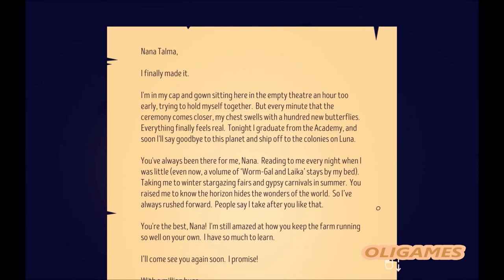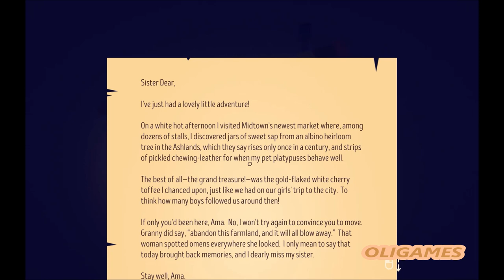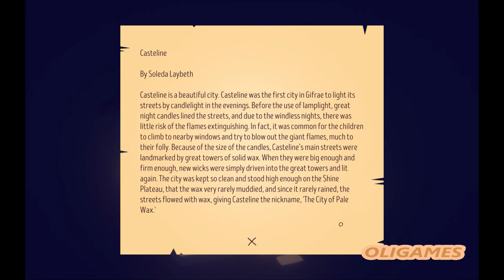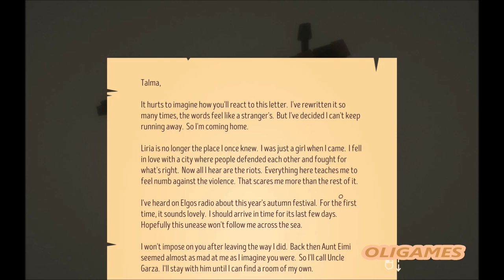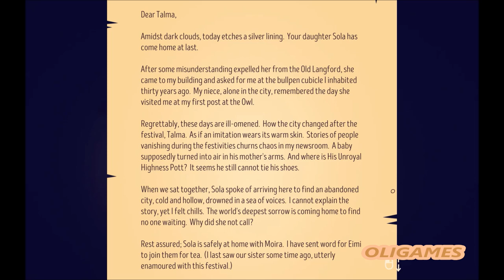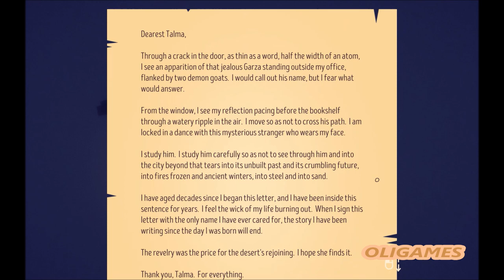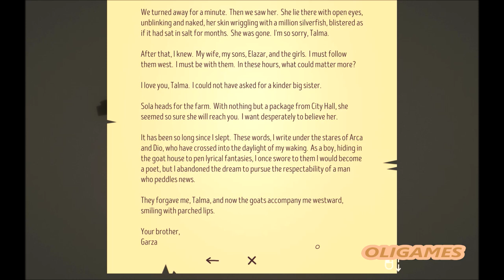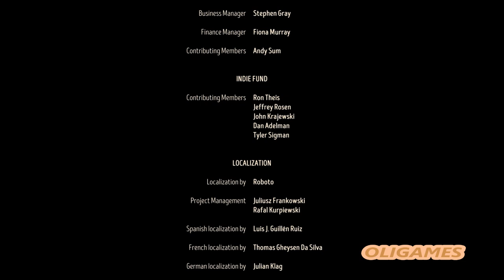THE STILLNESS OF THE WIND. FULL GAME. ASMR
My name is Oli and today we are playing most relaxing game ever! Total ASMR!
One by one, everyone left the once bustling village for the city. Everyone, except Talma. Now approaching the end of her days, she maintains a simple, solitary way of life, surviving, subsisting, tending to her homestead and her goats.

Develop your own personal routine as you care for your farm and your animals. Tend to your goats, make cheese with their milk, collect eggs and cook meals, grow vegetables and barter with the travelling merchant who brings increasingly disturbing letters from your family in the city.

A follow up to the critically acclaimed Where the Goats Are, The Stillness of the Wind is a quiet rumination on life and loss.

Breed and look after your goats, make cheese from their milk, grow vegetables, water your plants, collect eggs, scare off the birds. It’s a hard but simple life of peaceful subsistence.

The travelling merchant brings letters from your family and friends and with them a view into a city that feels both very far away and as if it threatens to wash away the world you know.

It's up to you how you spend Talma’s time each day and what your routine will be. Focus on your chores, wander in the desert, reminisce about the past or draw patterns in the dirt.

Trade cheese and other items in return for hay for your goats, seeds to plant, fables, exotic items and shotgun shells, whilst exchanging conversation with the travelling merchant, your only human interaction.

Where the Goats Are was Memory of God's first game. The Stillness of the Wind will be a follow up, expanding on the original concept.

"While Tikvah and her goats might meet an ultimately tragic end, the fleeting, quiet moments before this asked me to appreciate the small things while I could. "
Lewis Gordon, Waypoint

"Where the Goats Are seems to unfold like a tableau."
Stephanie Chan, GamesBeat

"I like its simplicity, and the solace that comes from designing your own daily routine."
Samuel Horti, Rock Paper Shotgun

A quiet game of life and loss. One by one, everyone left the village for the city. Everyone, except Talma. Approaching her final years, she maintains a simple way of life tending to her homestead, surviving, subsisting, whilst increasingly disturbing letters arrive from her family in the city.

RELEASE DATE:  7 Feb, 2019
DEVELOPER: Memory of God / Lambic Studios
PUBLISHER: Fellow Traveller